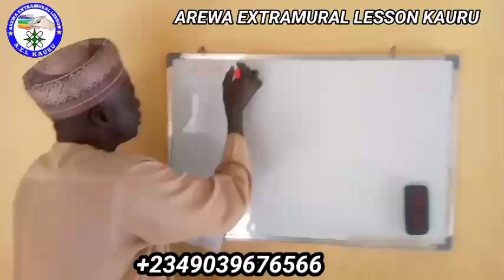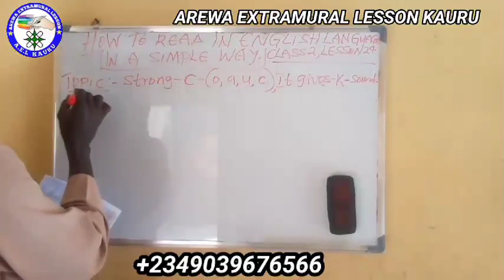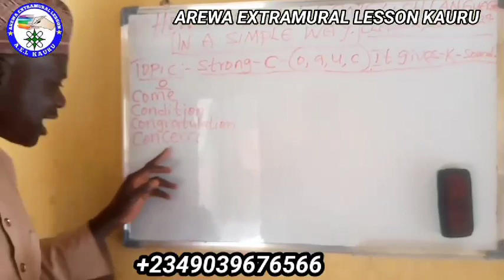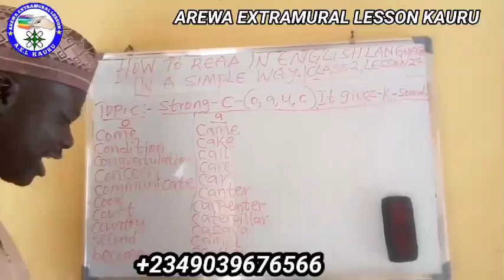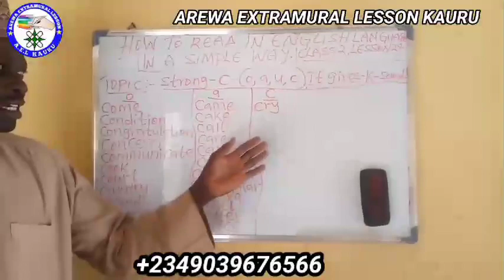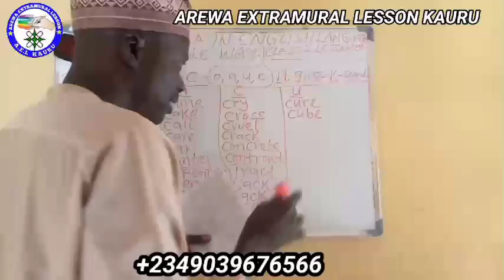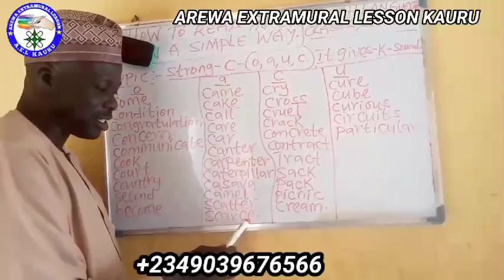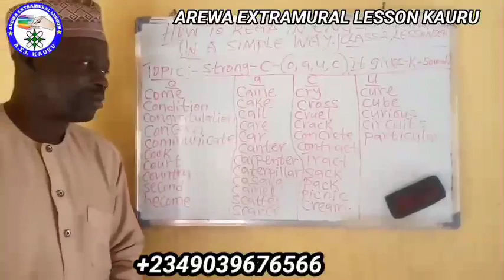KOYON KARATUN TURANCI A SAUWAKE Aji 2 Darasi na 24 ( How to read in English language)